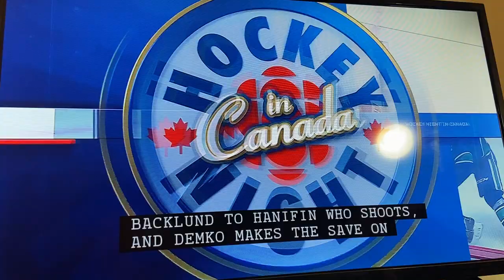Calgary Flames @ Vancouver Canucks initial reaction